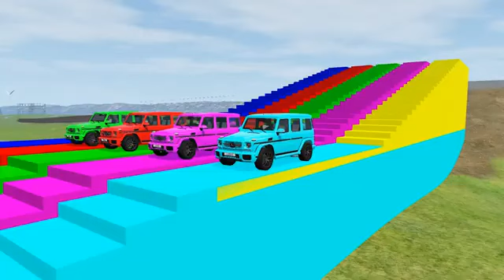Double Flatbed Trailer Truck vs Speedbumps Train vs Cars Beamng.Drive#6